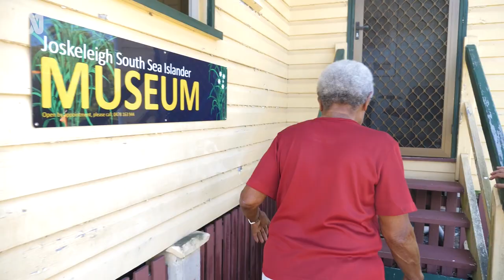Blackbirding descendants fight for Australian South Sea Islander recognition | ABC Australia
For Aunty Doris Leo, advancing the rights of Australian South Sea Islanders has been a lifelong labour.

Now aged in her 80s, her work has taken on a renewed urgency to educate younger Australians about the nation’s shameful blackbirding era before her generation passes on.

“Not a lot of people knew about the history of blackbirding days,” Aunty Doris said.

This week marks 27 years since the Commonwealth Government formally recognised Australian South Sea Islanders (ASSI) as a distinct cultural group.

Recognition was a turning point for South Sea Islander people, a community born out of the legalised slavery of Pacific Islanders from Vanuatu and Solomon Islands in a practice known as blackbirding.

Ms Leo’s brother-in-law, Uncle Butch Leo remembered the meetings held at his family’s property in Nerimbera – just outside of Rockhampton.